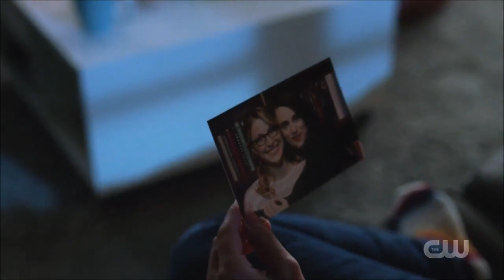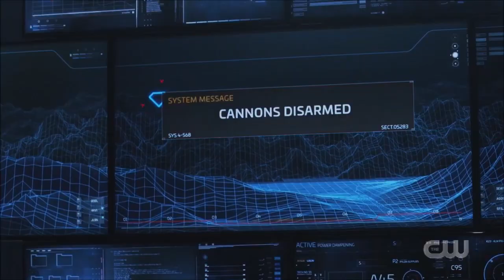Kara & Lena | Supercorp - Too Lost In You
Supercorp Endgame.

Song: Sugababes - Too Lost In You

Show: Supergirl